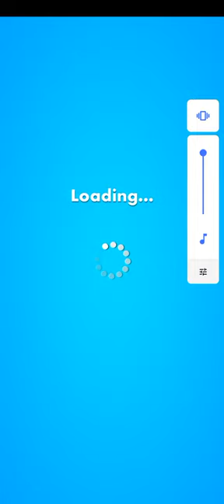BOUNCE MERGE - 1R - Soasiss...